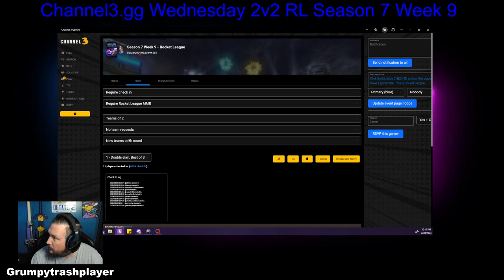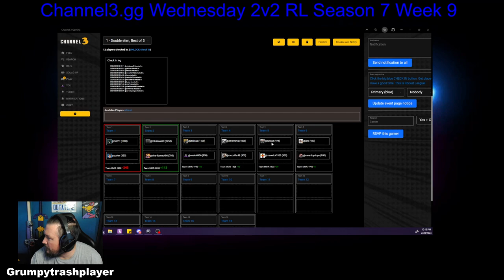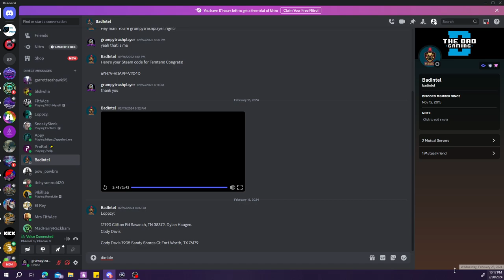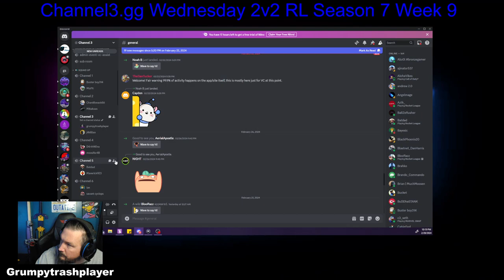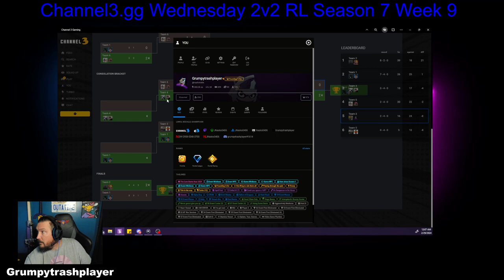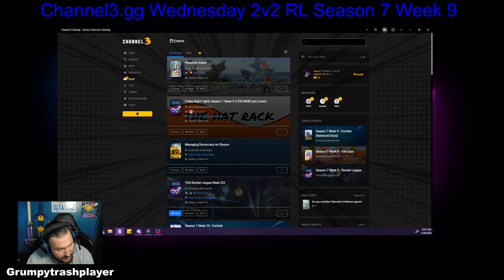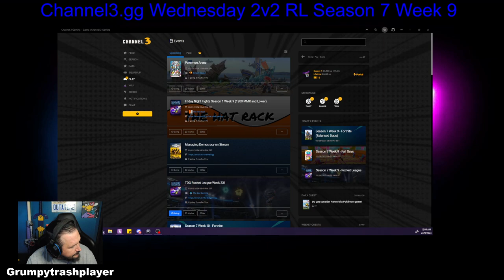Epic Party Night Season 7 Week 9: Rocket League